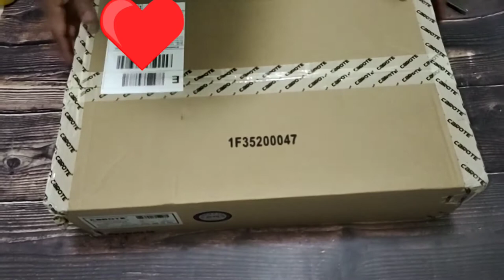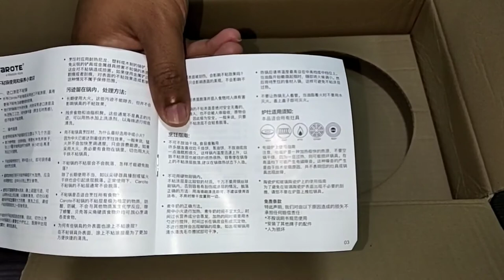Unboxing carote essential woody non stick frying pan.